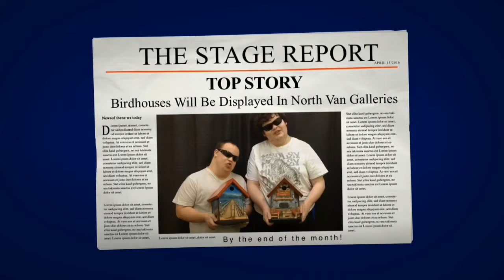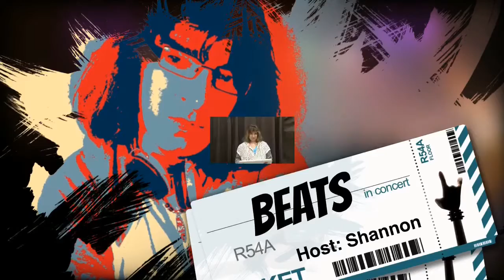The STAGE Report: April 15th 2016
Top Story: Birdhouses will be displayed in North Van Galleries
Segment Shows: Sports Play, Around the world, Beats, Weekend Weather, Weekend Plans, Joke of the week, Whatcha Watch'n